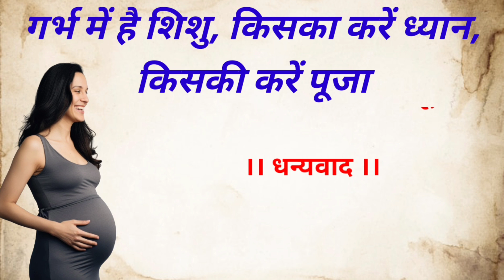New born baby ki care kaise kare in Hindi,नवजात शिशु की देखभाल कैसे करें मां बाप इस बात की जरूर..🙂